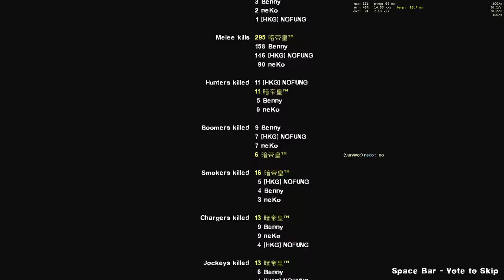[L4D2 - Gameplay] QiuMing City (Expert)